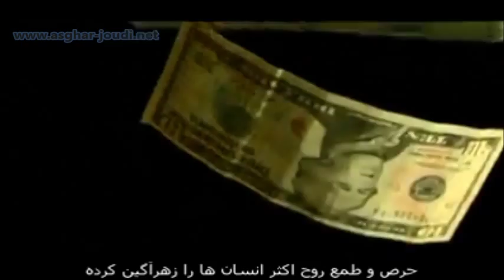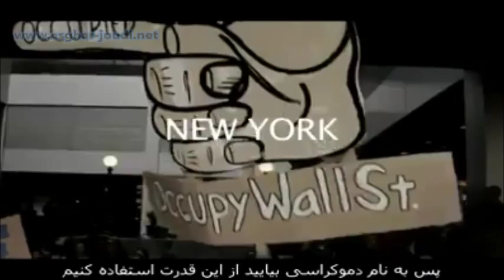asghar_oslo_سخنرانی پایانی چارلی چاپلین در فیلم دیکتاتور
به كساني كه صداي مرا مي‌شوند، مي‌گويم «نااميد نشويد».رنجي كه اكنون در بين ماست گذر حرص آدمي است، تلخي بشري است كه راه پيشرفت انسان او را مي‌ترساند. نفرت آدمي مي‌گذرد و ديكتاتورها مي‌ميرند و قدرتي كه از مردم مي‌گيرند به مردم باز خواهد گشت و تا زماني كه انسان‌ها مي‌ميرند، آزادي نابود نخواهد شد.سربازان: خود را به دست ددمنشان نسپاريد، انسان‌هايي كه شما را تحقير مي‌كنند، در بند مي‌كشانندتان، كساني كه زندگي شما را كنترل مي‌كنند، به شما مي‌گويند كه چكار كنيد، چه بنوشيد، چگونه بينديشيد و چگونه احساس كنيد. كساني كه شما را شرطي مي‌كنند، رژيم غذايي مي‌دهند با شما مانند گاو رفتار مي‌كنند و از شما به‌عنوان گلوله توپ استفاده مي‌كنند. خود را به دست انسان‌هاي غيرطبيعي نسپاريد، مردان ماشيني با ذهن ماشيني و قلب ماشيني! شما ماشين نيستيد! شما گاو نيستيد! شما انسانيد! شما عشق به انسان در قلب خود داريد.شما نفرت نمي‌ورزيد؛ تنها بي‌عشقان متنفرند، بي‌عشق و غيرطبيعي. سربازان: براي بردگي مبارزه نكنيد! براي آزادي بجنگيد! در فصل هفدهم سنت لوك نوشته شده «قلمروي خداوند در ميان انسان‌هاست» نه يك انسان و نه گروهي از انسان‌ها، بلكه همه انسان‌ها، در شما، شما مردمي كه قدرت داريد؛ قدرتي كه ماشين بسازيد؛ قدرتي كه شادي پديد آوريد. شما مردمي كه قدرت داريد تا زندگي را آزاد و زيبا كنيد تا اين زندگي را پر از حادثه كنيد.سپس به نام دموكراسي، اجازه دهيد آن قدرت را استفاده كنيم! متحد شويم. يگانه! براي يك دنياي جديد مبارزه كنيم، دنياي آراسته‌اي كه به همه انسان‌ها اجازه مي‌دهد كار كنند كه به شما آينده و امنيت دوره سالمندي مي‌دهد. با وعده اين چيزها، دژخيمان به قدرت مي‌رسند؛ ولي آنها دروغ مي‌گويند. آنها به وعده‌هاي خود عمل نمي‌كنند و هرگز نخواهند كرد. ديكتاتورها خود را آزاد مي‌كنند؛ ولي مردم را برده مي‌كنند. اكنون، مبارزه كنيم براي رسيدن به آن وعده‌ها! مبارزه كنيم براي آزاد كردن دنيا، براي از بين بردن موانع، براي دور كردن حرص و آز، نفرت و ناشكيبايي، مبارزه كنيم براي جهان منطقي، جهاني كه علم و پيشرفت به شادي انسان مي‌انجامد.سربازان؛ به نام دموكراسي متحد شويم.
هانا، صداي مرا مي‌شنوي؟ هرجا هستي نگاه كن هانا: ابرها به حركت در مي‌آيند؛ خورشيد مي‌درخشد. ما از تاريكي به روشنايي مي‌رويم. ما به جهاني نو وارد مي‌شويم. دنيايي‌مهربان‌تر، جايي كه انسان‌ها بر فراز نفرت خود، حرص خود و ددمنشي خود قرار مي‌گيرند.نگاه كن هانا: به روح انسان بال داده شده است و بالاخره او پرواز را آغاز مي‌كند، به سوي رنگين‌كمان پرواز مي‌كند به سوي نور اميد، به سوي آينده، آينده باشكوه متعلق به توست، به من و همه ما. نگاه كن هانا، نگاه كن.